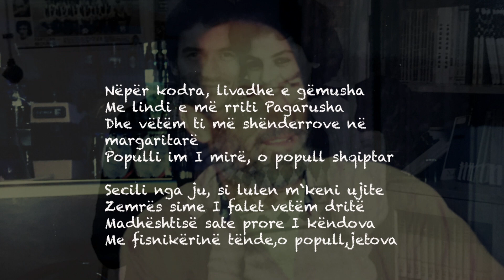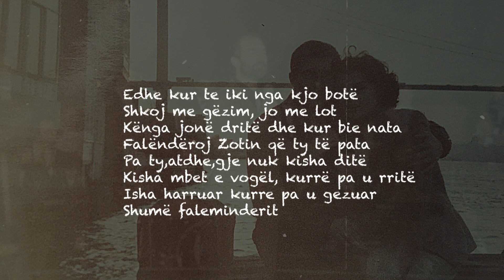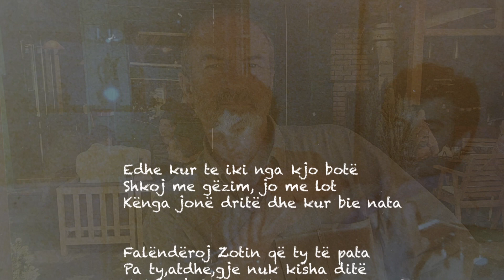Edhe një këngë për ty